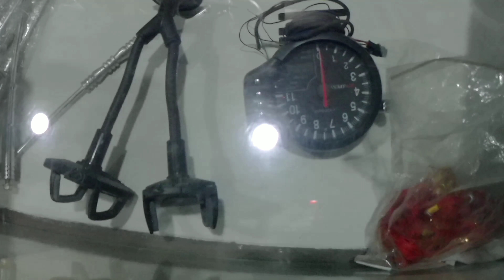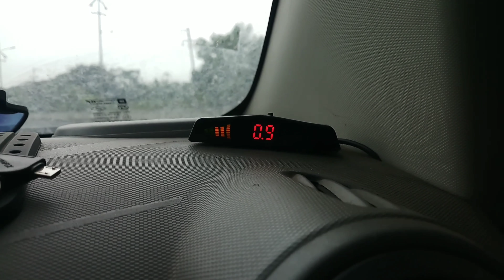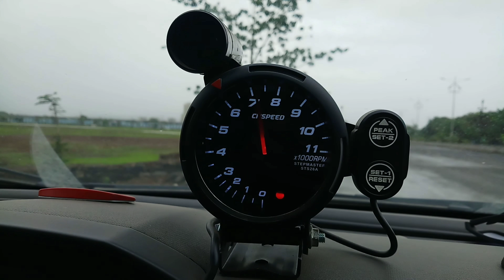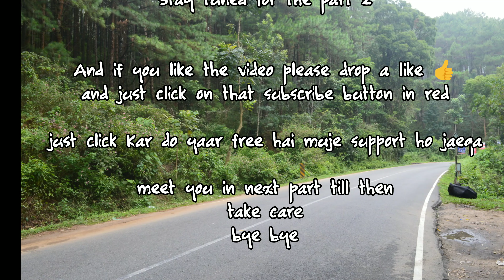Trip to Kerala | Kerala days ( PART 1 ) exploring car accessories shop.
Auto magic car spares and accessories.

Add : chit chat mini arcade, Ramanchira, Thiruvalla, Pathanamthitta - 689101.